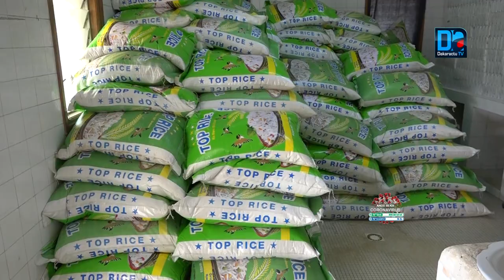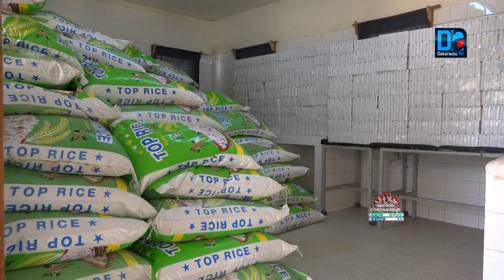Pointe Sarene /Le chef de village plaide pour les plus méritant